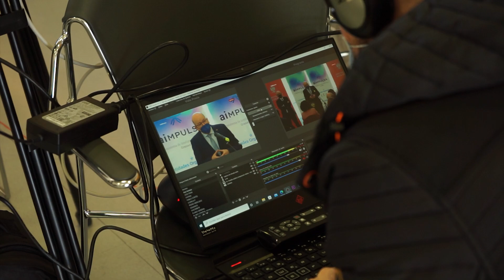aiMPULSA, el ecosistema que situará a Granada como eje internacional de la inteligencia artificial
La Universidad de Granada, la Fundación PTS, la Cámara Granada y el Ayuntamiento de Granada han presentado hoy 'aiMPULSA', el Ecosistema de Inteligencia Artificial para conectar a Granada con el sector internacional de la IA. El proyecto, que cuenta también con el patrocinio de la Junta de Andalucía y la Diputación de Granada, tiene entre sus objetivos generar y captar talento, atraer al tejido empresarial gracias a este tipo de tecnología e influir así en el crecimiento social y económico del entorno.